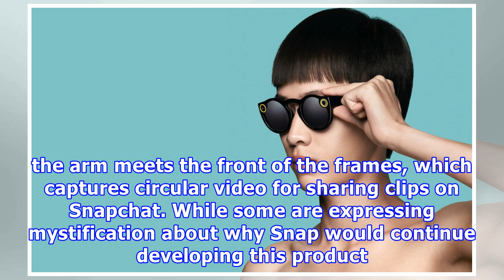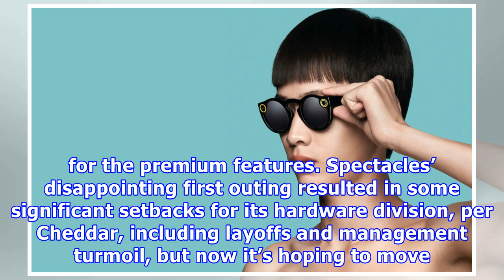Snap reportedly working on new spectacles, including two-camera version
Snap, Inc. calls itself a “camera company” so it shouldn’t be all that surprising that it’s working on new versions of its Spectacles hardware (especially since we reported just that last June). But a new report from Cheddar has surprised some with news that Snap is working on a refresh of their hardware´set to launch later this year, as well as a two-camera version planned for 2019. The camera-equipped Snapchat Spectacles sunglasses, originally released in 2016, were briefly a hot commodity tha...